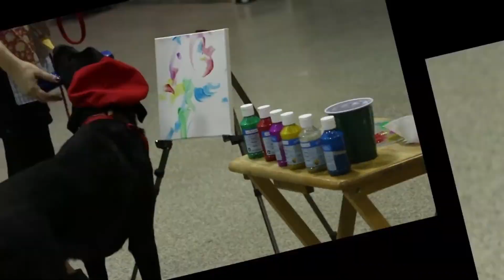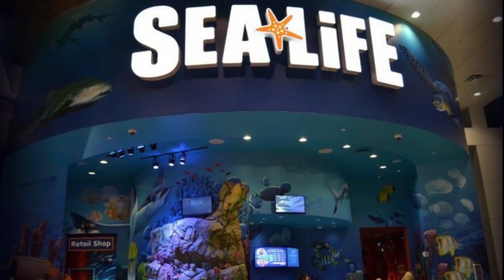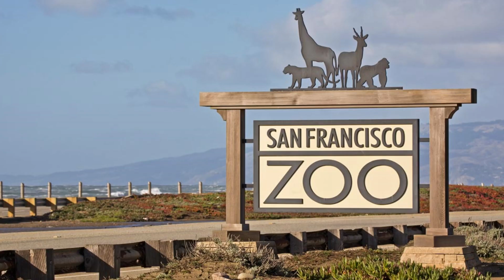Animales que ROMPIERON el Sistema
Desde animales con comportamientos extraordinarios, mecanismos de defensa sorprendentes y hasta un perro pintor, este top de comportamientos del mundo animal te harán estallar la cabeza!!